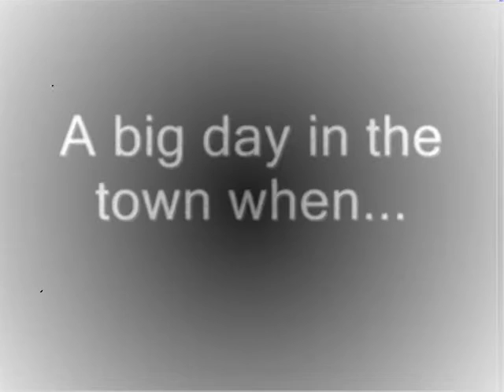Duck Bee Homer Ketchup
idea and main story by max everything else by me. NOT my random ideas, blame max.